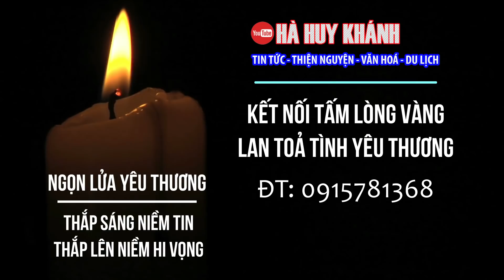🔴Bất ngờ với bản thiết kế căn nhà tình thương sang trọng nhất Việt Nam cho cô vợ nghèo bán bánh...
Vì sao kỹ sư thiết kế nhà tình thương nổi hết da gà khi đến nhà cô vợ nghèo bán bánh nuôi chồng